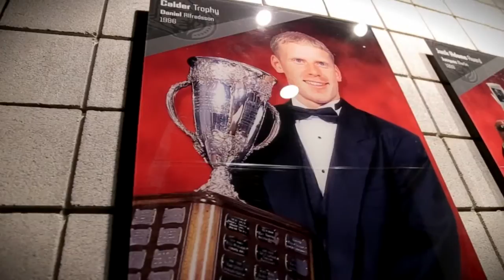Alfie's #11 Set For Retirement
A behind the scenes look at the press conference where it was announced the Sens will retire Alfie's #11.